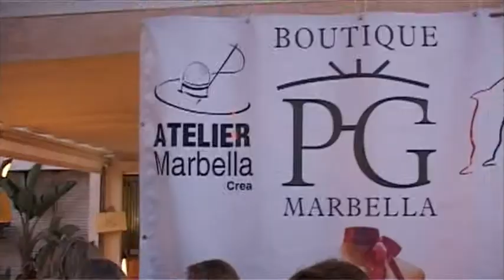youtube video #-29PC33M3ZI